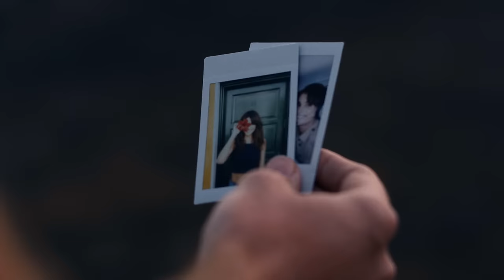Klingande & Jamie N Commons - By The River (Official Video) [Ultra Music]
Klingande & Jamie N Commons - By The River
Klingande & Jamie N Commons - By The River by Ultra Music

Video Credits:
Directed by Pierre Davy
Production : Things.
Producer : Anis Gaiji & Julien Lascar
Management : Romain Cloiseau (Unity Group)
Casting : Jay Alvarrez (Insta : @jayalvarrez ), Victoria Vergara (Insta :@victoriavergara ), Stessy & Cindy Emelie (Insta : @stessyncindy)
Line producer : Aude Mazas
Director of photography : Maeva Vo Dinh
1st assistant camera : Christophe Desmurs
Underwater cameraman : Guillaume Queré
Making of & Photographer : Felix Misslin
Production Assistant : Sebastien Obrecht
Divers : Alexander & Inaki
Etalonneur :  Florian Martiny
Postproduction : Paume

Special Thanks to Salomon, Gonzalo, Jimmy, Richard Hannibal, Hervé, Saul, Paco and all the team from Gran Canaria Skydiving, James, Louis.

Credit : Jason de Caires Taylor and CACT Lanzarote Museo Atlantico // Jardin de Cactus y el Centros de Arte, Cultura y Turismo, Cabildo de Lanzarote